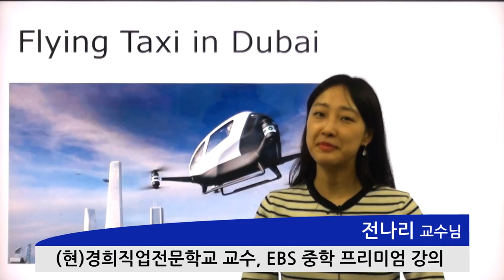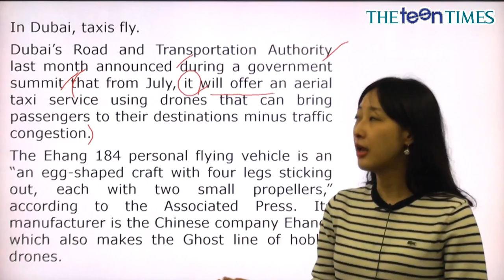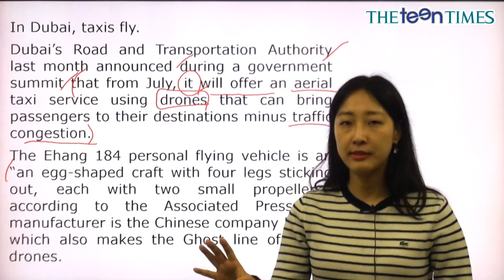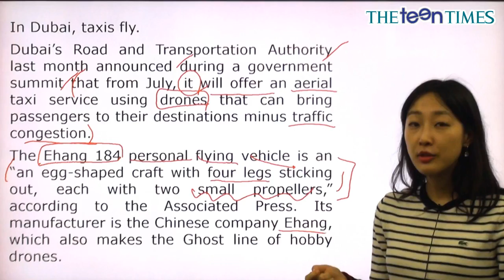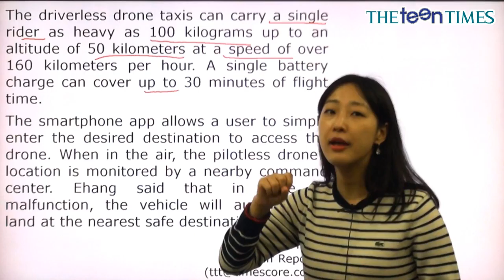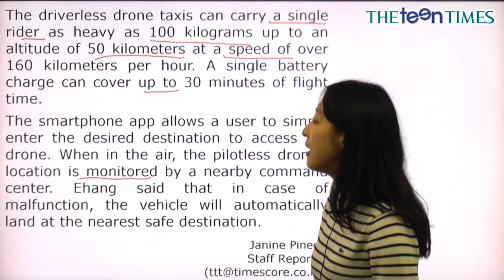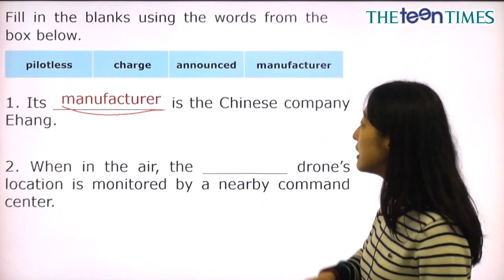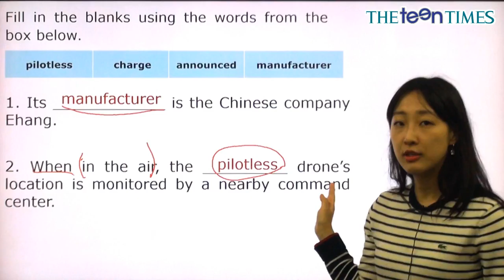Flying Taxi in Dubai - 전나리 선생님과 함께 하는 월드뉴스 동영상 강의 ( The Teen Times - No. 822 )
두바이의 날아다니는 택시